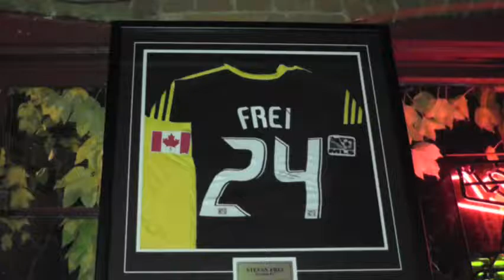Toronto FC TV Update - November 21, 2012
Asif & Rachel on the winding down of Toronto FC pub crawls & Wednesday's Town Hall meeting to be streamed live online. For more details, log on to torontofc.ca